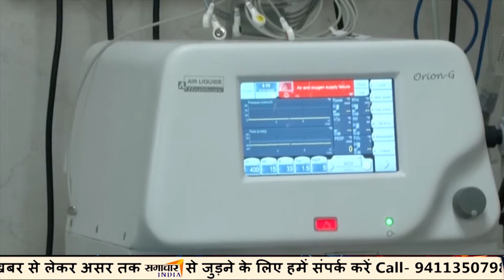बड़ी खबर : UP में अब घर घर लगेगी वैक्सीन , और तेज़ी से बढ़ रहे कोरोना के मामले | SAMACHAR INDIA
Samachar India,News India,Bollywood,Sports,Politics || From news to effect || samacharindia,